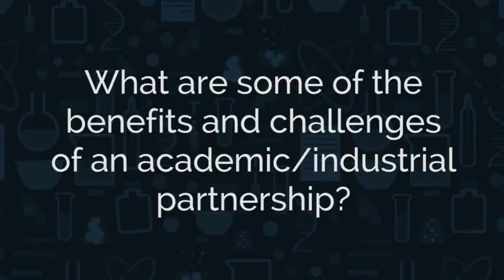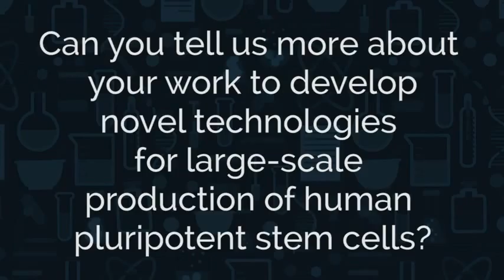LabTube Meets Norio Nakatsuji, Kyoto University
We spoke to Norio Nakatsuji at Stem Cells in Drug Discovery & Organ-on-a-Chip Europe 2016.